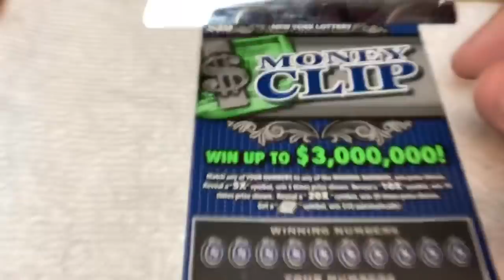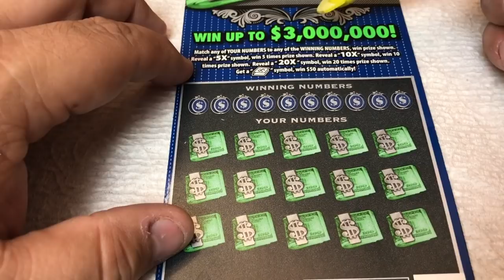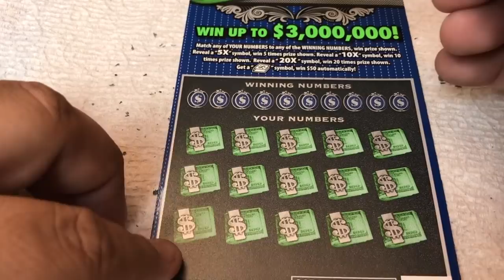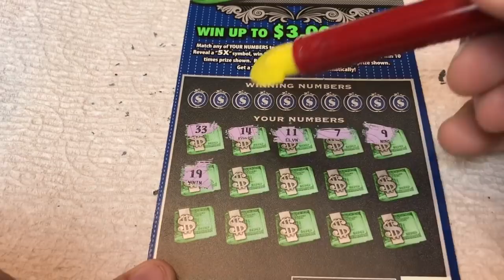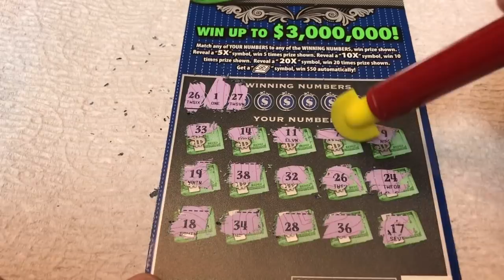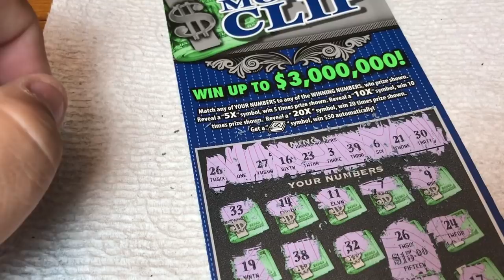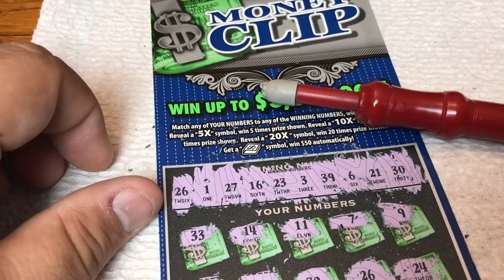$10 - MONEY CLIP - NEW - WIN! Lottery Bengal Scratch Off instant tickets NEW TICKET WIN!!